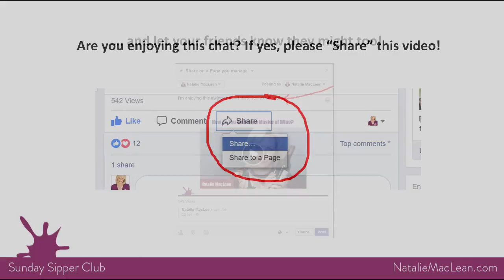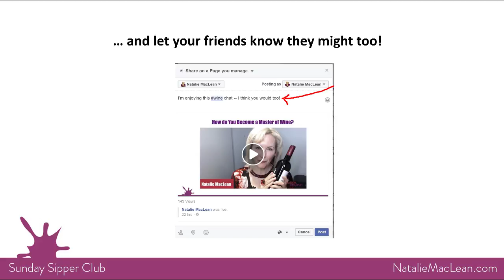Deeply Rooted in California Wine History: Winemaker Gina Gallo